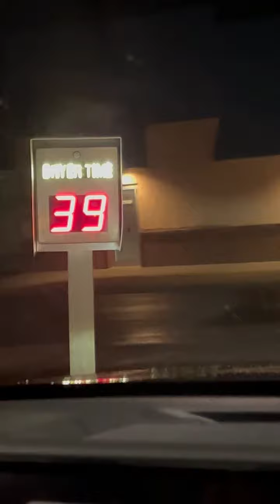Leaving the car wash on December 18, 2023 ￼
When we get out of the car wash, it’s best to get us out of there